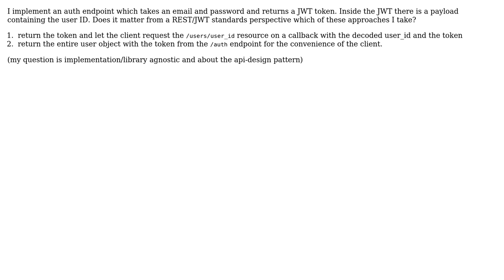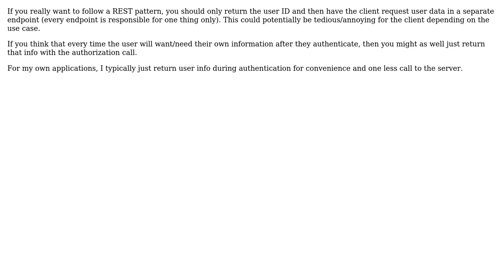Software Engineering: Should I return user data in an authentication endpoint using JWT?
With thanks & praise to God, and with thanks to the many people who have made this project possible! | Content (except music & images) licensed under CC BY-SA | Music | Images & others | With thanks to user Tal user Kain0_0 user auerbachb and the Stack Exchange Network Trademarks are property of their respective owners. You are responsible for your own actions.